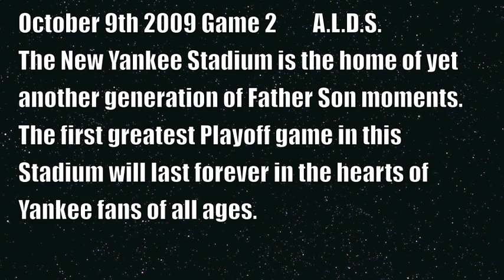The "BILL" Show #3 NY Yankee Mark Teixeira's walk-off Homer A.L.D.S.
A classic father & Son moment at the "New" Yankee Stadium Bronx, NY October 9th 2009. Mark Teixeira of the New York Yankees walk-off HR caught on film as fathers & Sons celebrate!